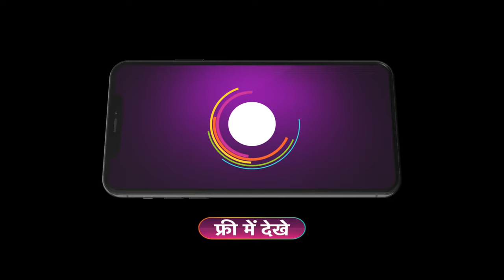Dance India Dance Little Masters Season 5 - Ep - 30 - Best Scene - Zee TV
Dancing their way into the audience's hearts, the little masters are back in action as they battle it out to win the prized title.